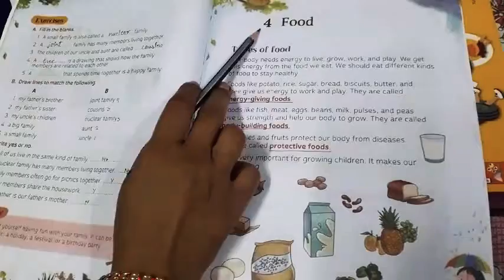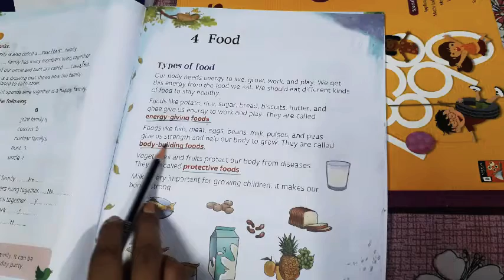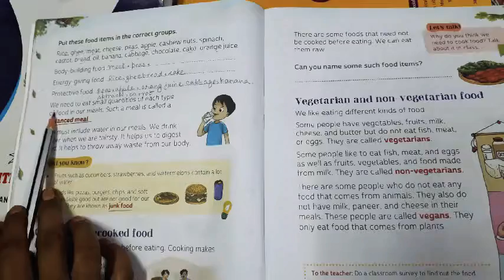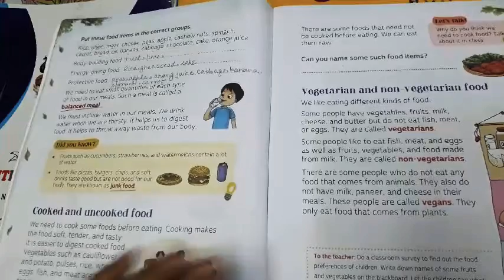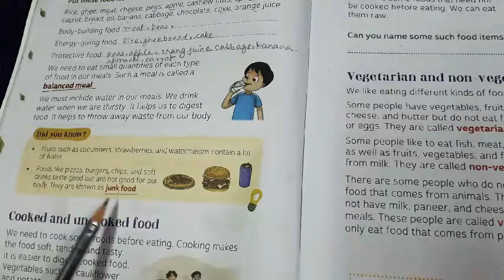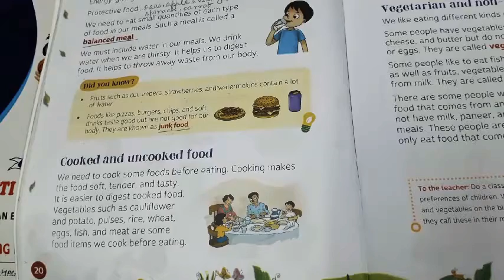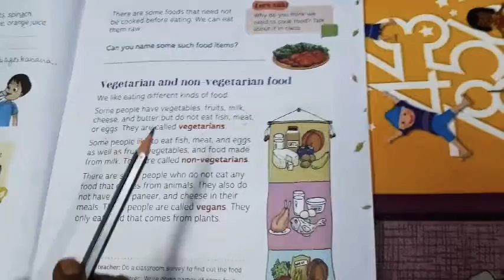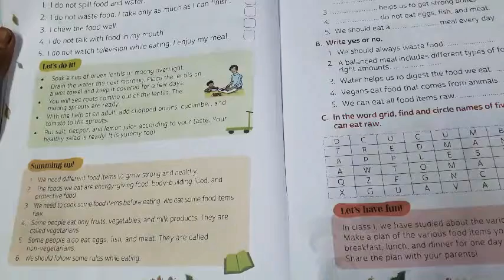Food (Chapter 4 )